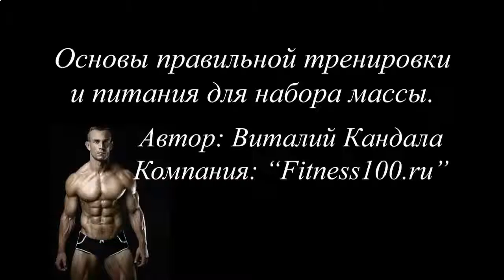МОЖНО ЛИ МИКСЕРОМ СДЕЛАТЬ ПРОТЕИНОВЫЙ КОКТЕЙЛЬ